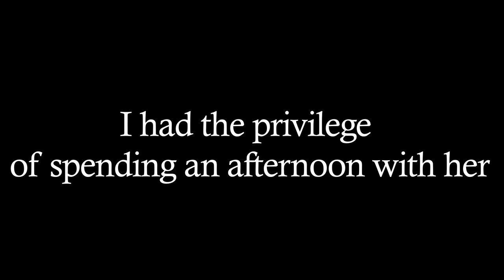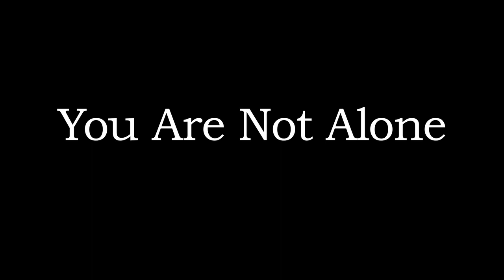Meet Anne Sperando (Chloe Temtchine's PHriend)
(link to buy my music)

Thank you to the Sperando family! Check out The Long Island pulmonary Hypertension Association

Thank you so much for tuning in! I was diagnosed with severe Pulmonary Hypertension a year and a half ago, after having been misdiagnosed for 5 years. I was told that I may not have much time left, that I may never leave the hospital again and that if I did, chances are I would have to be on oxygen for the rest of my life! (Not the best news!)

I had just booked a tour, was about to release my album, and was ready to perform my music around the world when all hell broke loose. Here I am, a year and a half later,  feeling a zillion (yes, an actual zillion) times better. I am so incredibly grateful to be alive! It is my hope that some of the things I've done may be of value to YOU.

This experience has taught me so much. There are 5 key elements in my life that I believe have truly created an environment for healing. They are family and friends, nutritional lifestyle, mindset, pulmonary therapy and exercise, and creative expression.

 I will utilize these 5 key elements to help me attain my next goal which is to run a 5K marathon in May of 2015. I hope you'll join me on the  journey!

Hugs,
Chloe